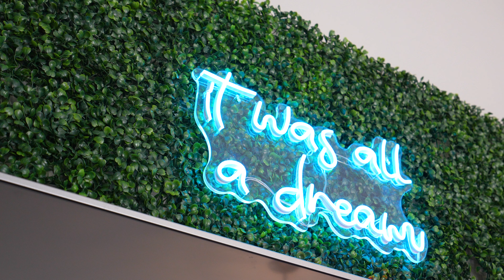22 Streamside St, Vaughan, ON L0J 1C0, Canada - Michael Vennare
22 Streamside St, Vaughan, ON L0J 1C0, Canada - Michael Vennare